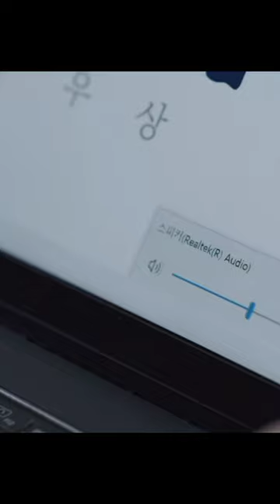Her plan is failed 🥴😍 Vincenzo ❤️ Media Mix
m. tech
educational mithilesh tech &
educational
+ funny tiktoks
+ car crash
kuldeep singh
mutheeswaran yoga
dr shafayat blog
india canada ajay longia
beshort#shortsvideo
rt#shortsvideo#shortfeed
youtube shorts